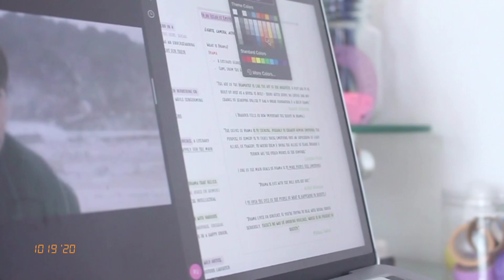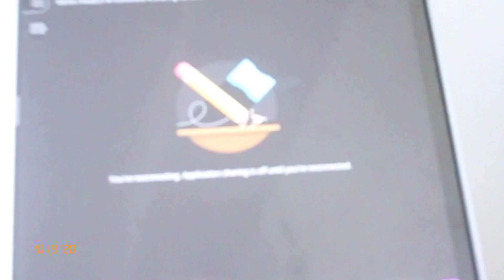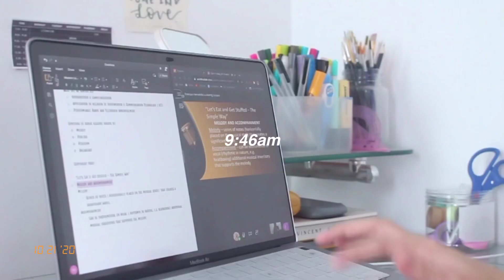a week of online classes (chill vlog) 🌧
♡ OPEN ME ♡

Hi! How are you? I hope you’re having a great day ✨don't forget to rest, ok? Here’s a week of my online classes ♡ hope you enjoy it! Feel free to suggest any video you want me to do. Thank you!
xJ

❝ the right people hear you differently. ❞